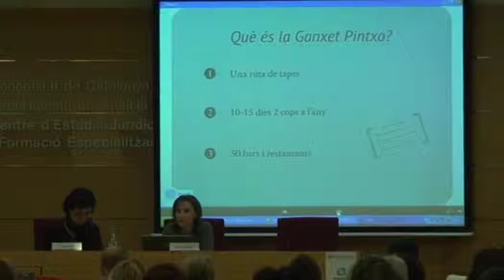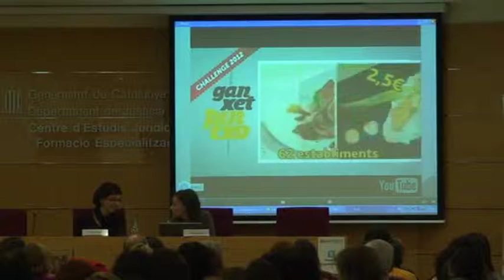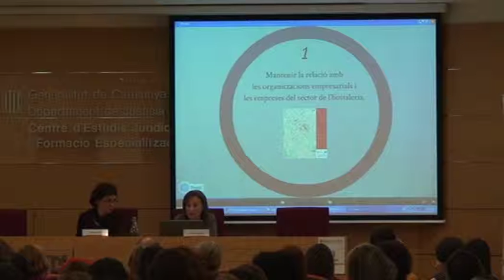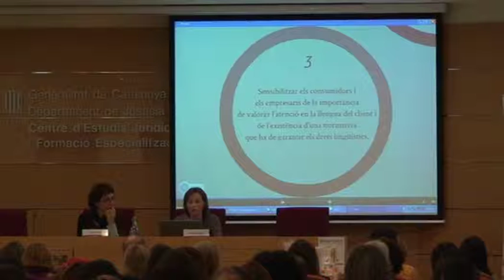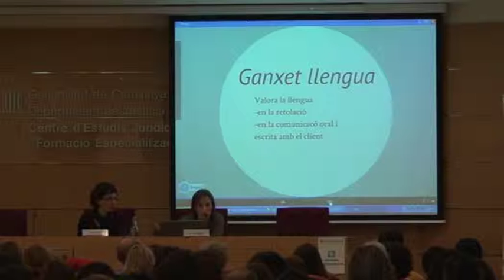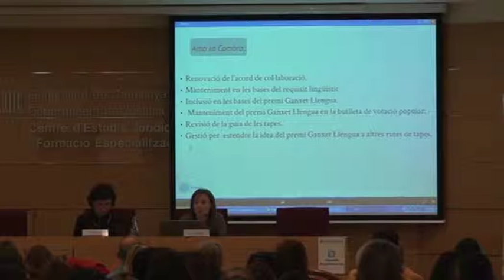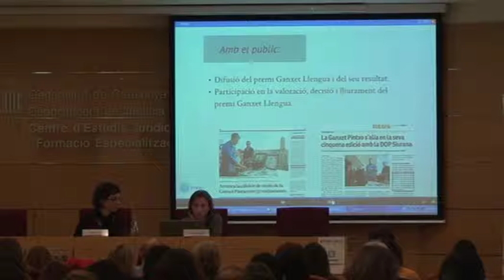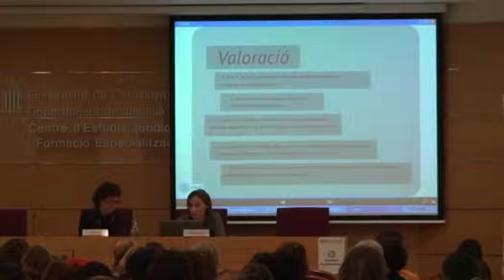9. La Ganxet Pintxo: promoció de la llengua mitjançant una ruta de tapes